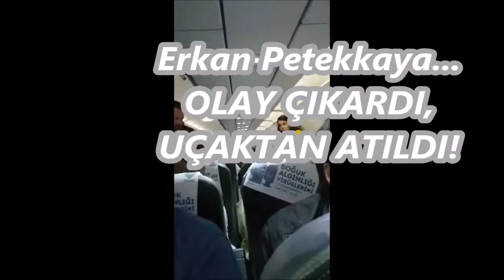Magazinkolik Özel / Erkan Petekkaya... OLAY ÇIKARDI, UÇAKTAN ATILDI!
Dün Sabiha Gökçen’den kalkıp, Dalaman’a gidecek olan Pegasus Havayollarına ait uçağın yolcularından biri de Erkan Petekkaya idi…